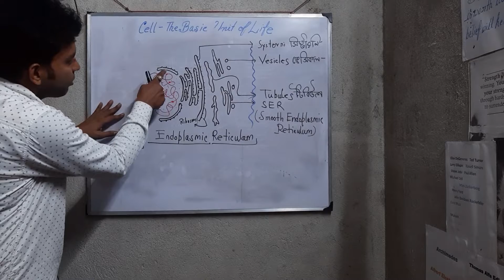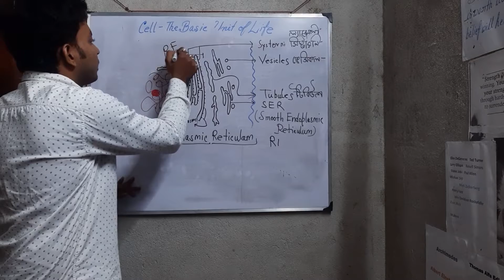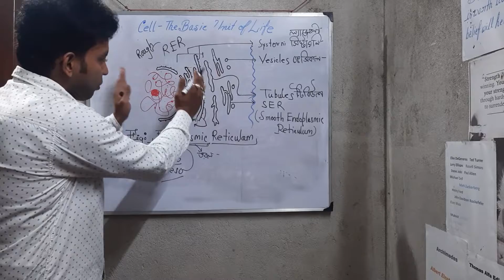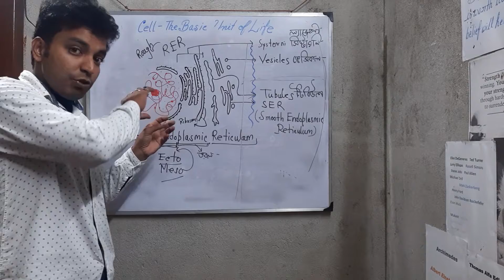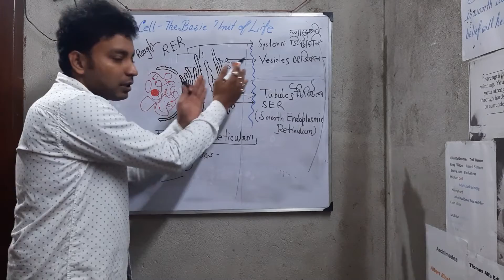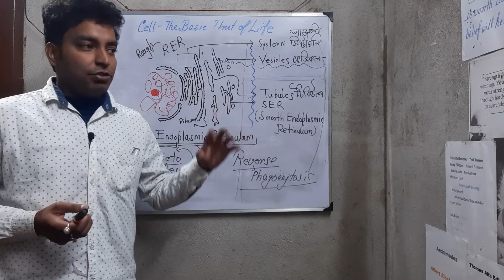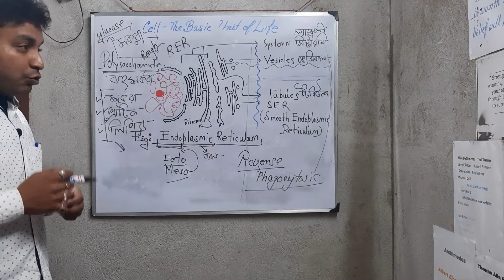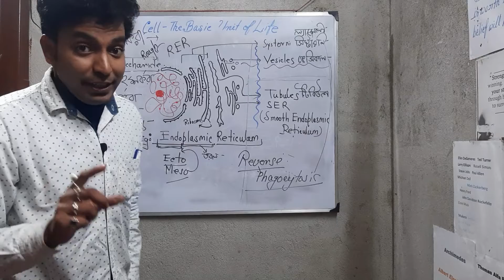Endoplasmic reticulum, structure & function, সবিস্তারে আলোচনা। মাধ্যমিক। ক্লাস 9।সহজ ভাবে জেনে নাও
Endoplasmic reticulum ,its structure and function, what does it do to cell. everything is explained in simple way to make the students understand.  eukaryotic cell organelle , মাধ্যমিকে ছাত্রদের ক্লাস 9 এর syllabus অনুজাযী video টা  তৈরি কর হয়েছে